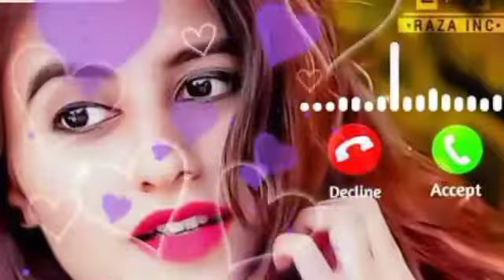ringtone naam ke surendra Kumar Ravindra Akela ki taraf se ringtone 2022 download now(4)